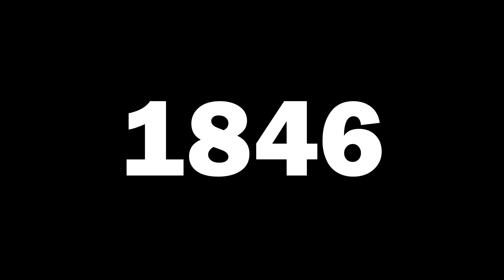Maxwell the Cat Dance in Different Years Episode 1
Thank you friends for your views.